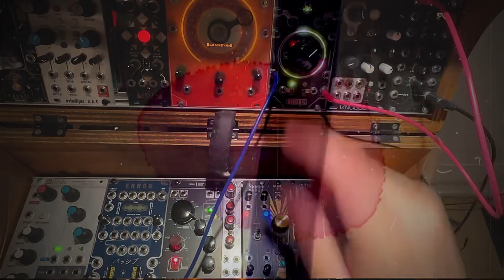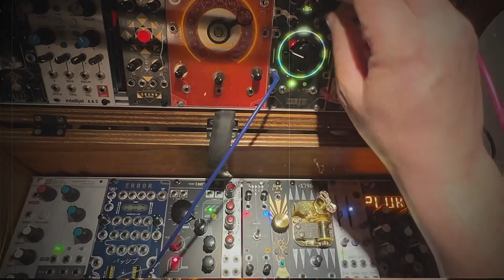Toykyo piano Teal eurorack comparable 4